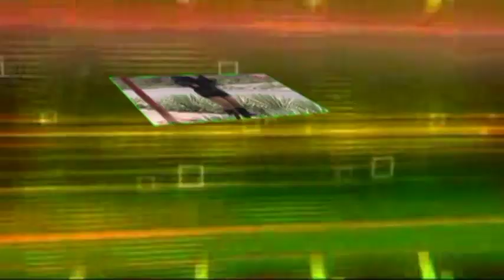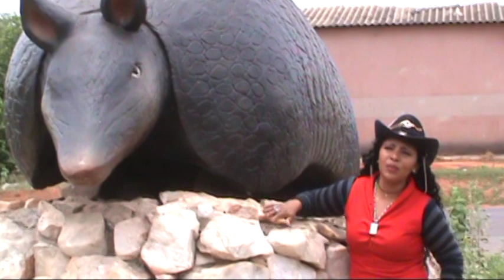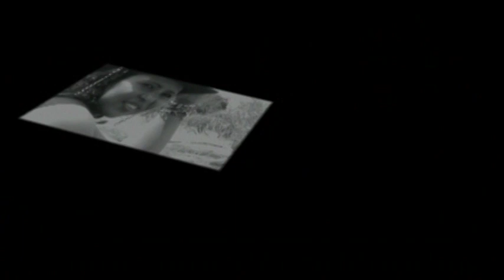MARISMAR - SEUS MELHORES CLIPES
15 VÍDEO CLIPES GRAVADOS EM 2012, AGORA DISPONÍVEIS PARA TODOS AQUI NA TV JESUS LIMA. OS CLIPES FORAM GRAVADOS EM SÃO RAIMUNDO NONATO, BONFIM DO PIAUÍ, ANÍSIO DE ABREU, JUREMA E NA SERRA DAS CONFUSÕES EM CARACOL-PI.